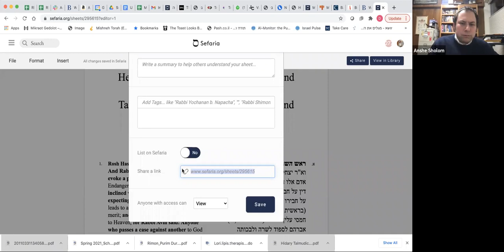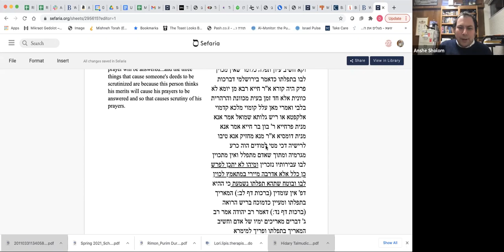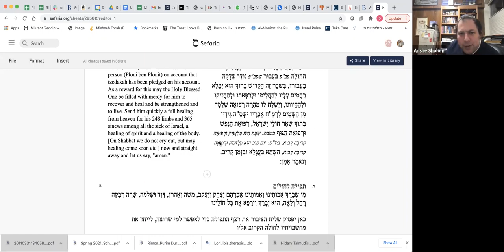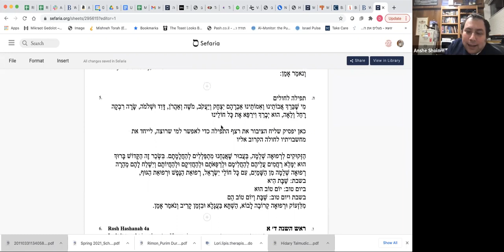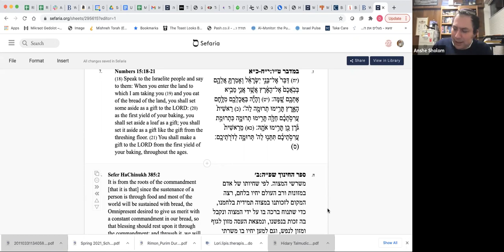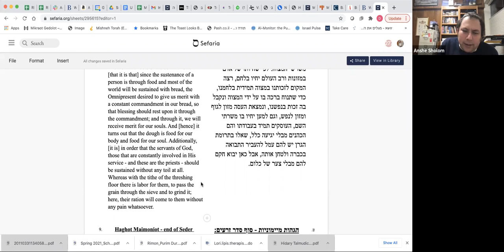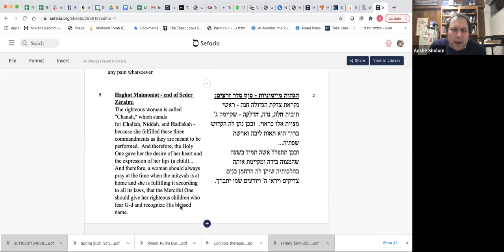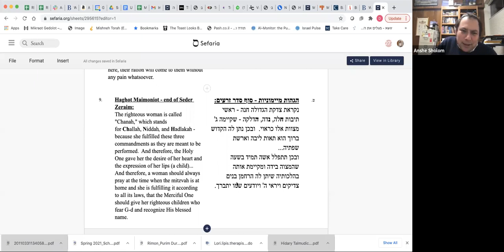Taking Challah, Misheberakh Prayers, and Other Spiritual Interventions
Part 2 of a 3-part series, "Health & Healing in Jewish Thought & Jewish Life". Taught by Rabbi Wolkenfeld on January 27, 2021, for Beit Midrash Wednesdays at ASBI Congregation.